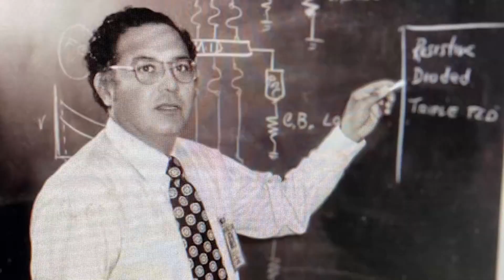Artemis I 'Moonikin' commander named after late JSC engineer instrumental during Apollo 13 mission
Artemis I may be technically unmanned but there is a commander on board. It's a mannequin, known by NASA as a "Moonikin," named after Arturo Campos.